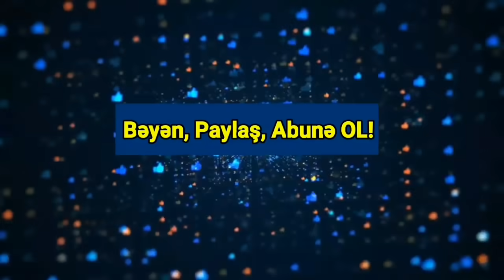SON DƏQİQƏ: Cəbhədə DƏHŞƏT YAŞANDI - Ermənilərə AĞIR ZƏRBƏ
Ermənistan Müdafiə Nazirliyinin növbəti yalanı üzə çıxıb.
Yenisabah.az xəbər verir ki, düşmən tərəfi ötən gün Basarkeçər rayonu ərazisində 3 hərbi qulluqçusunun yaralandığını, lakin onların həyatı üçün heç bir təhlükə olmadığını bildirmişdi.
Amma “Azataqrum” hərəkatının sədri, jurnalist Mika Badalyan yaralı hərbçilərdən birinin durumunun kritik olduğunu açıqlayıb.
“Bizdə olan məlumata görə, yaralı hərbçilərdən ikisi Akunk kəndindəndir. Onların yaraları yüngüldür. Amma Razdan şəhərindən olan hərbçimizin vəziyyəti kritikdir. O hazırda Vardenisdə (Basarkeçər) əməliyyat olunur”.
Erməni hərbçinin başından güllə yarası aldığı bildirilir.